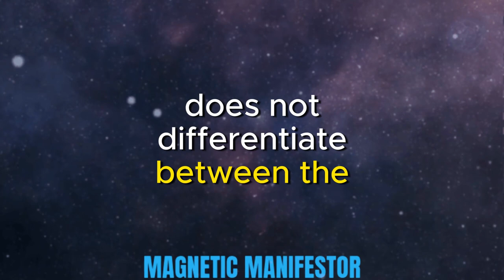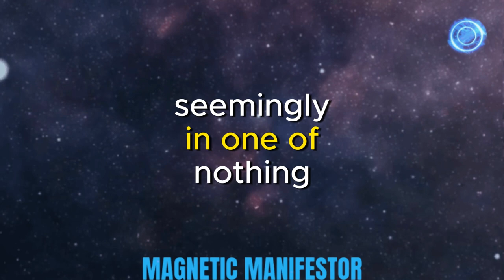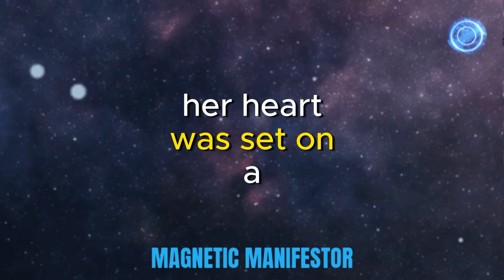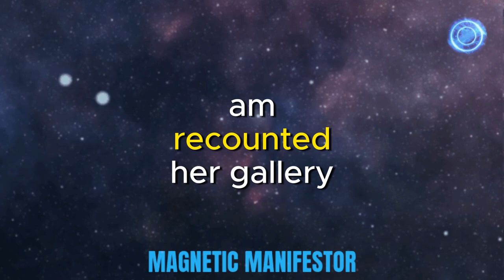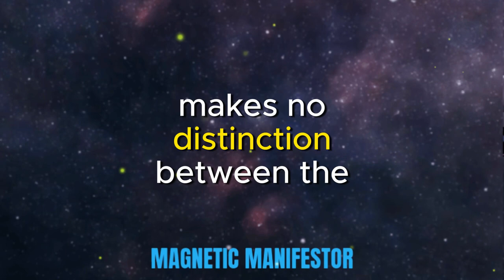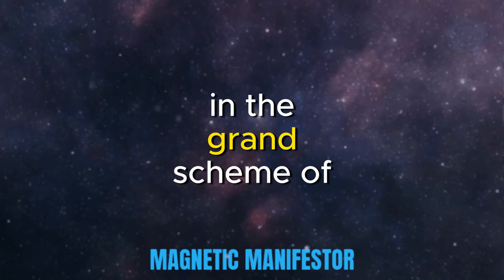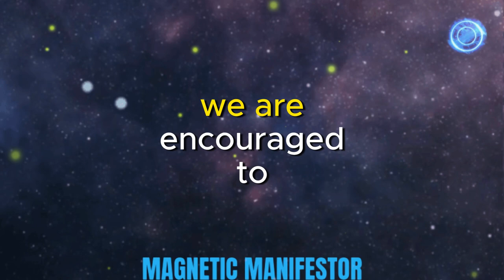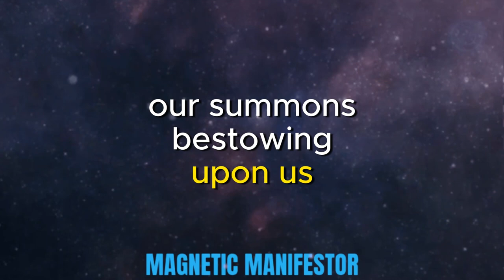IMAGINE & RECEIVE! SECRET TO MANIFEST DREAMS | NEVILLE GODDARD | LAW OF ATTRACTION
Unlock the power of your mind with Neville Goddard's transformative teachings. Dive into the Law of Attraction and discover how to manifest your deepest desires. Imagine, believe, and receive! Start your journey to turning dreams into reality. Click now to uncover the secret to a life you've always wanted.